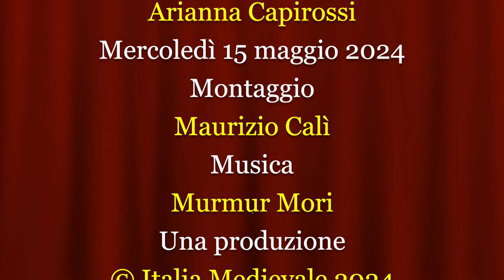Nuova Opera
Video presentazione del volume "Nuova Opera" (Firenze University Press, 2022) a Cura di Arianna Capirossi con la partecipazione della curatrice.
Il fiorentino Giovanni Cavalcanti (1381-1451 ca.), membro di un ramo decaduto della famiglia, ebbe una vita segnata dal carcere per debiti. Il desiderio di giustizia e rivalsa informa i suoi scritti. La Nuova opera è un testo eterogeneo: punteggiato da novelle e aneddoti, fra cronaca storica e satira morale, narra e commenta gli eventi che coinvolsero Firenze negli anni 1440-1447. Memore di Dante, letto con profitto da Machiavelli, l’autore denuncia le cruente opposizioni tra fazioni e la degenerazione nei vizi della città, nonché la violenza e la tendenza alla tirannide dilaganti nella penisola, con punte polemiche verso Filippo Maria Visconti, Francesco Sforza, Cosimo de’ Medici. La nuova edizione critica e annotata guida i lettori attraverso la densa e vivace scrittura cavalcantiana.
La cronaca di Giovanni Cavalcanti è interessante e coraggiosa in quanto ha un piglio satirico ed è uno dei pochi testi del Quattrocento critici nei confronti di Cosimo de' Medici e della fazione medicea: forse proprio per questo ebbe una fortuna limitata, tant'è che a tutt’oggi l'autore risulta misconosciuto, nonostante sia stato poi una delle fonti di Machiavelli per le Istorie fiorentine. Il testo quattrocentesco, grazie alle numerose annotazioni, anche divulgative, di cui è corredato, è fruibile non solo da specialisti dell'argomento, ma anche da appassionati di storia.
Arianna Capirossi ha conseguito il dottorato in Italianistica presso l’Università di Firenze. È tutor didattico e cultrice di Letteratura italiana presso l’Università di Bologna. Per FUP ha pubblicato La ricezione di Seneca tragico tra Quattrocento e Cinquecento. Edizioni e volgarizzamenti (Firenze, 2020).